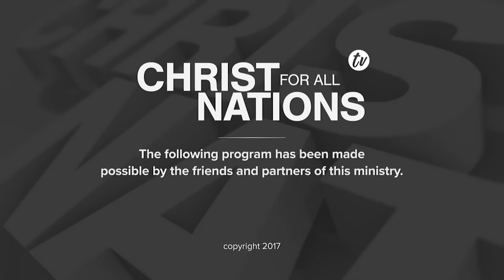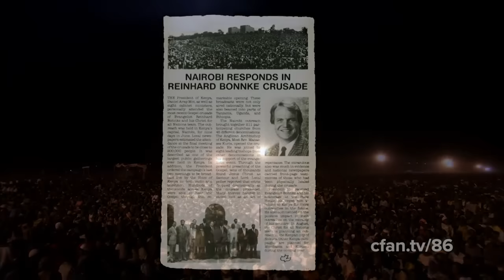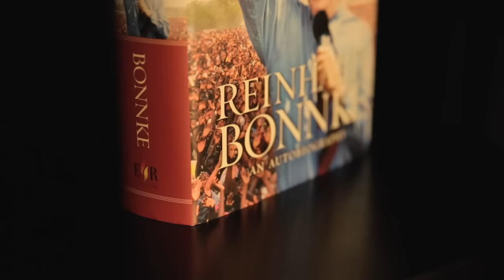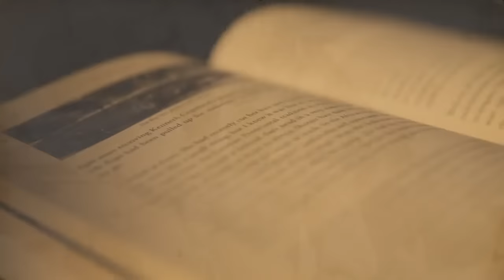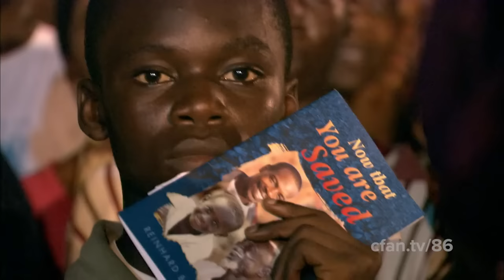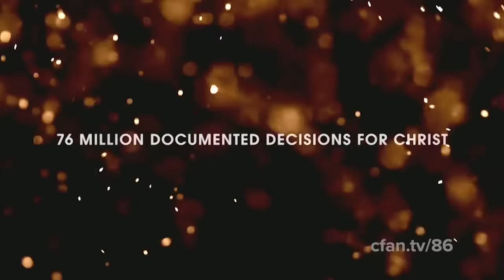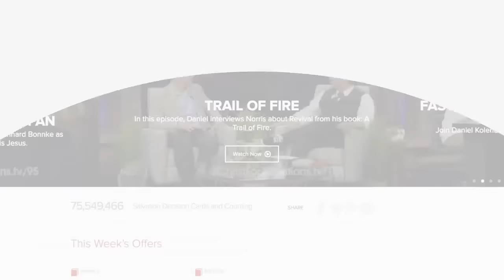From a Vision, to the Greatest Outpouring Part 1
In this weeks episode of Christ for all Nations Evangelist Daniel Kolenda sits down with one of the greatest evangelist of all time, Reinhard Bonnke. You will see first hand how the Lord has used Evangelist Bonnke to expand the Kingdom of God in the continent of Africa and across the world. Winning over 55 million souls in a single decade and seeing thousands healed, restored and in some cases raising people from the dead. You will also see how the beginnings of the ministry developed. And though over 76 million souls have come to Christ through both Reinhard and Daniel in the ministry, this wasn't always the case. Don't miss this opportunity and experience what Jesus Christ has done, is doing and will continue to do through Christ for all Nations.

To respond to this week's offers, please

*These offers are only available in the USA